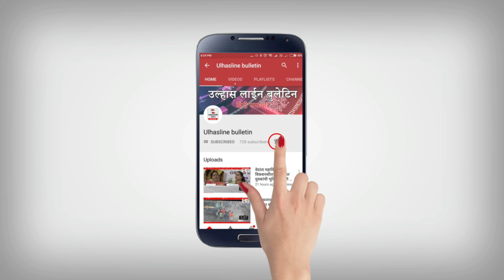हॉस्पिटल मैं सुविधाओं की कमी !